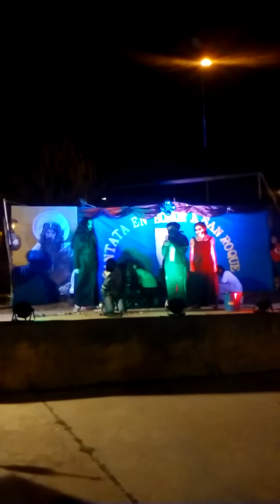Actuacion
Niños d catequesis. Capilla san roque ( Alto Comedero )